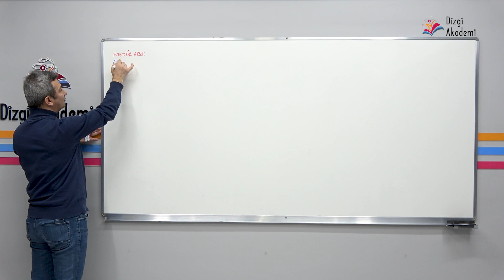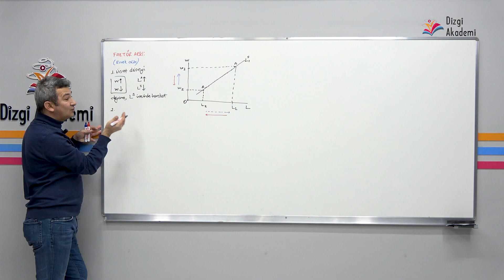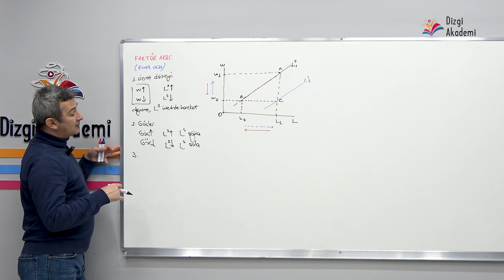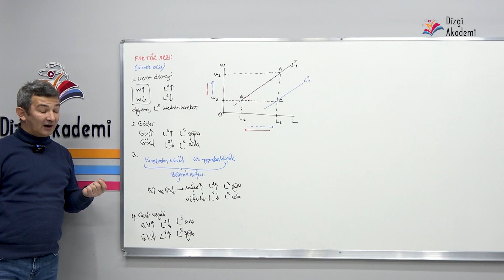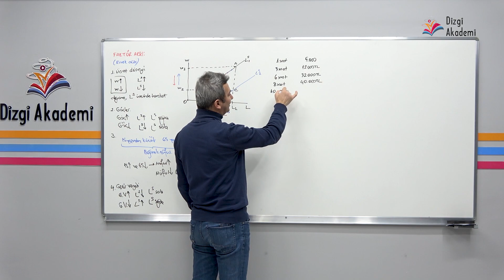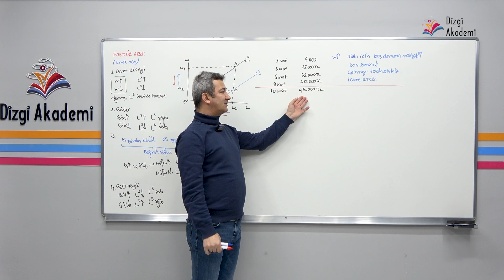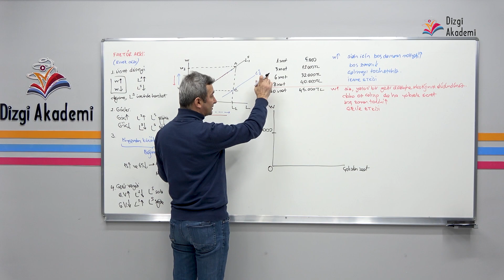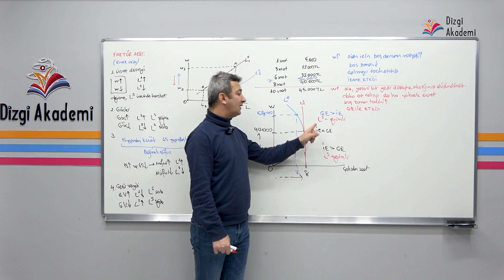87 ) 2025 Mikro İktisat | Faktör Piyasaları-2 | Adem KILIÇ